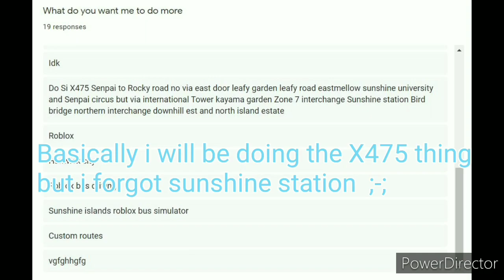Roblox Sunshine Islands Custom Route X475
This is requested by viewers btw